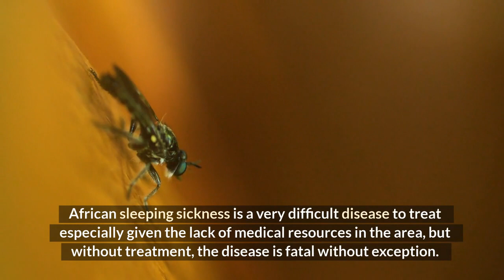Top 10 Deadliest animals in the world | Animals Pro Zoo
1. Perfect pet door for your loved pets

2. Scoop Free Self-Cleaning Cat Litter Boxes for your pet (Non-Clumping, Less Mess and Odor)

3. Frontline Plus Flea and Tick Treatment for Dogs

Top 10 Deadliest animals in the world

Hi and Welcome to this YouTube channel. Today in this video we will discuss the Top 10 Deadliest animals in the world.

Thanks